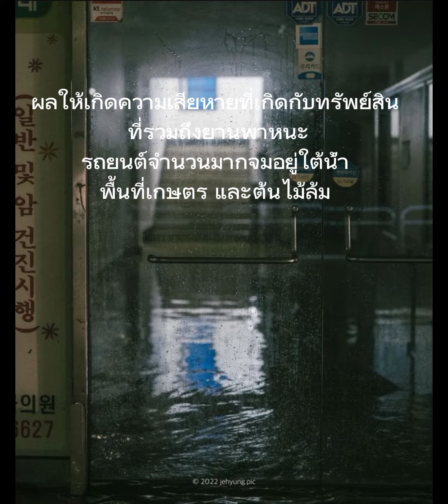รวมรวมภาพน้ำท่วมกับน้ำลดแล้วในเกาหลีใต้กรุงโซล A collection of floods and low tide in Seoul